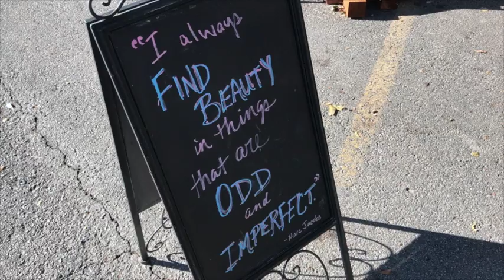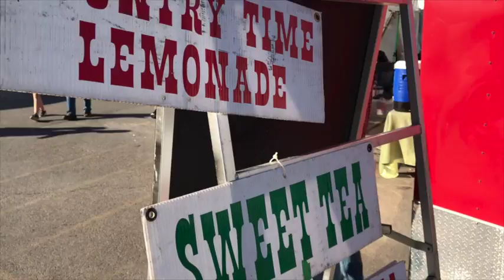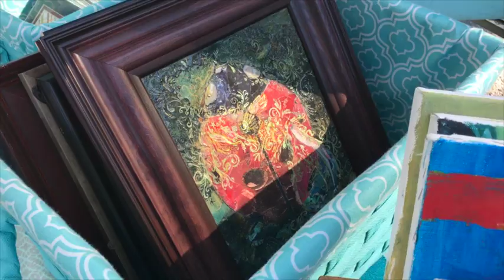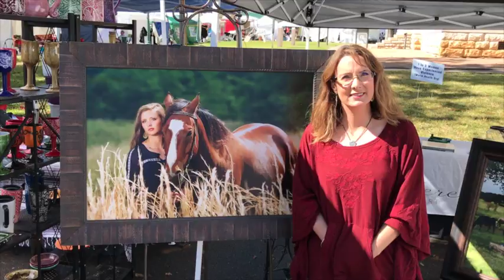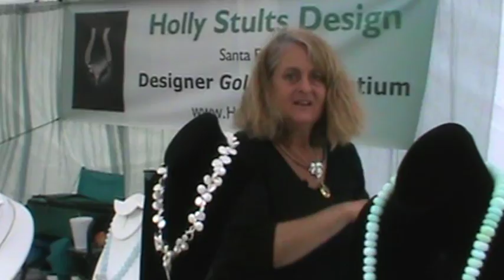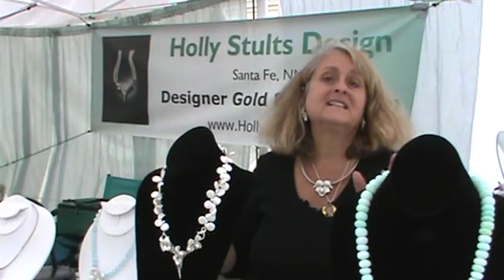Harvest Moon Festival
Scenes from the 2017 Harvest Moon Festival of the Arts in Granbury, Texas.(Video by Big Picture Multimedia)